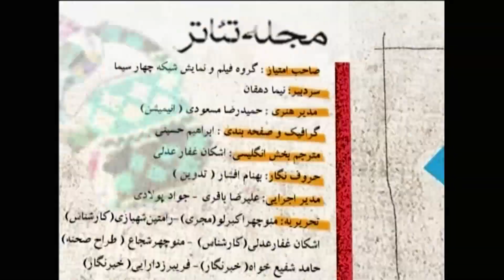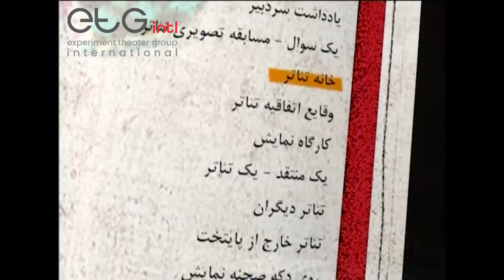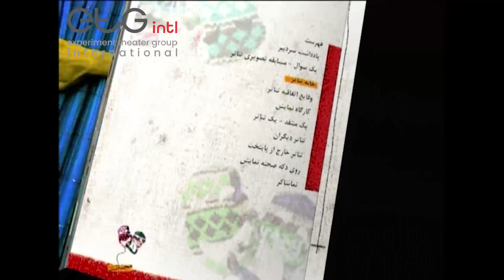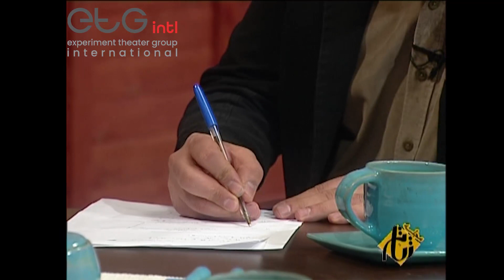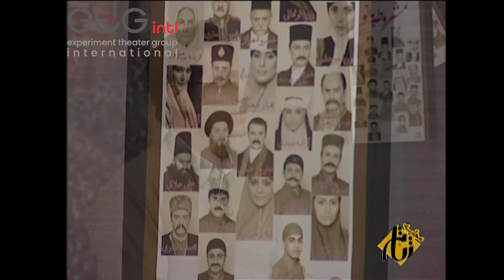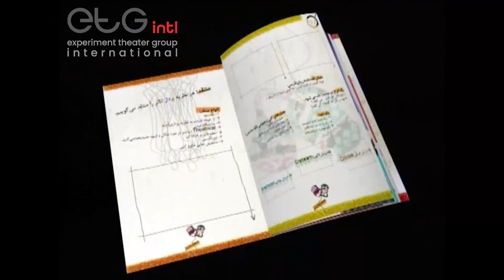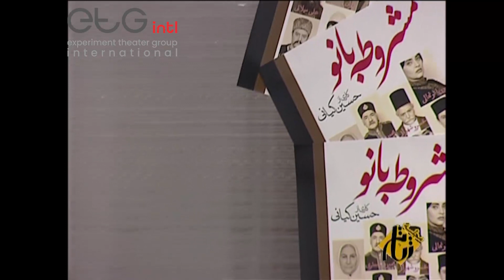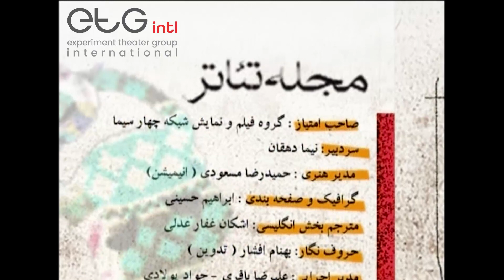آسیب شناسی تخصیص بودجه به گروه های مختلف تئاتر توسط شورای حمایت برنامه | چهل و دوم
برنامه چهلم و دوم
موضوع برنامه: شورای حمایت
تا چه میزان تخصیص بودجه به گروه های مختلف تئاتر برای تولید یک اثر مبنای کارشناسی دارد
مهمان: حسین کیانی
و با حضور
حسن باستانی . حمیدرضا نعیمی . محمودرضا رحیمی . ایوب آقاخانی
سیروس همتی . آرش دادگر . منیژه محامدی
گفت و گوی تلفنی با سیدمحمدمساوات: نویسنده و کارگردان تئاتر
دکتر رحمت امینی: رییس شورای نظارت اداره کل هنرهای نمایشی
رویدادهای مهم تئاتر به صورت طنز
اخبار تئاتر ایران با مارال دوستی
معرفی نمایش های روی صحنه تئاتر ایران
نقد نمایش: مشروطه بانو
نویسنده و کارگردان: حسین کیانی . منتقد: امین عظیمی
گروه تولید برنامه مجله تئاتر
مجری: منوچهر اکبرلو
کارشناسان برنامه: دکتر اشکان غفارعدلی
منتقد:امین عظیمی
طراح صحنه: منوچهر شجاع
خبرنگار:حامد شفیع خواه
تصویربردار پرتابل: کیوان مهدوی
تدوین: بهنام فردافشار
دستیاران تهیه: علیرضا باقری . جواد پولادی
طراح، کارگردان و تهیه کننده: نیما دهقان